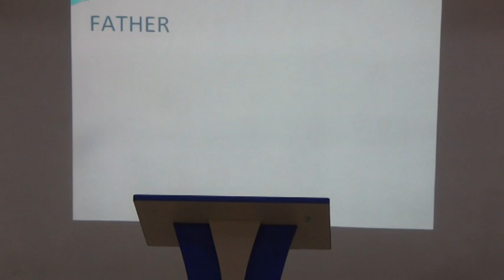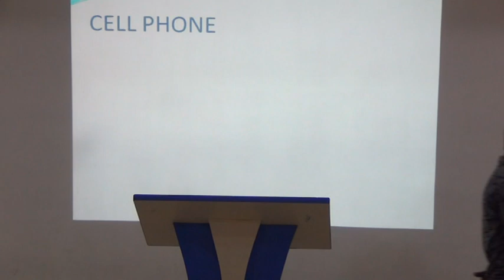I MECH: B 2019 - 20 activity on Just A Minute by Team -1 @ ELCS LAB LENDI...